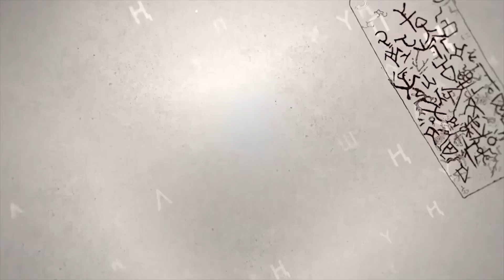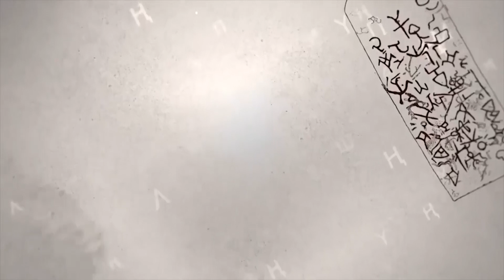КЫРГЫЗДАР ЖАНА КЫРГЫЗ ТААНУУ